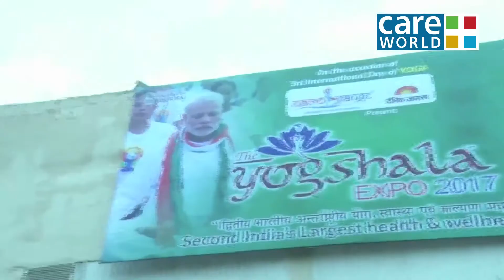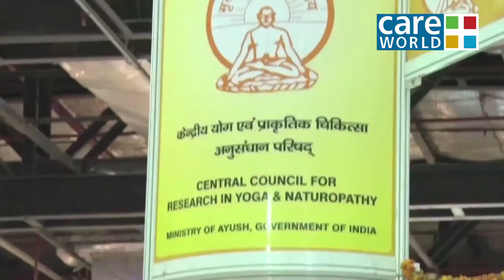The Yogshala Expo 2017 – An International Expo on Yoga, Ayurveda, Siddha, Unani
By the support of Ministry of Ayush and Ministry of Tourism, Namo Gange Trust organized the 2nd India’s International Yoga, Health & Wellness Exhibition ‘The Yogshala Expo 2017’ at Pragati Maidan, New Delhi. Different honorable leaders joined in this exhibition like Shree Manoj Tiwari Ji (President of Delhi BJP), Shree Shyam Jaju Ji (Vice President of BJP), Shree Manoj Gorkela Ji (Advocate of Supreme Court of India), Shree Jai Prakash Aggarwal Ji (senior leader of Congress Party), Shree Ramesh Bidhuri Ji (Member of Parliament Govt. of India) and Shree Atul Garg Ji (Cabinet Minister of UP). All the leaders spoke on Yoga and told its importance in life in coming time.